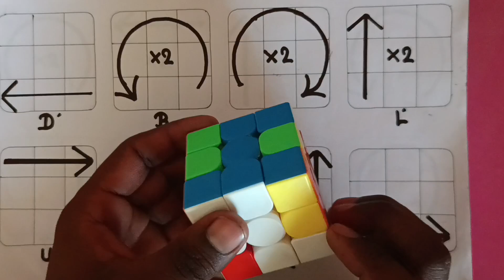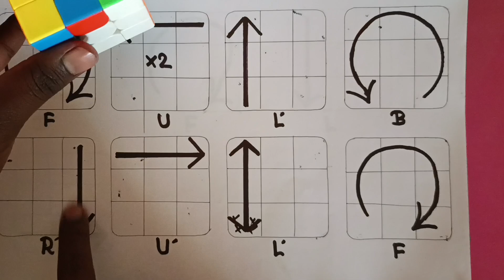How to Make Rap 2 by 2 Pattern on Rubiks Cube ( tutorial)